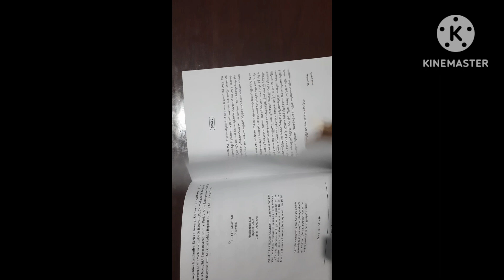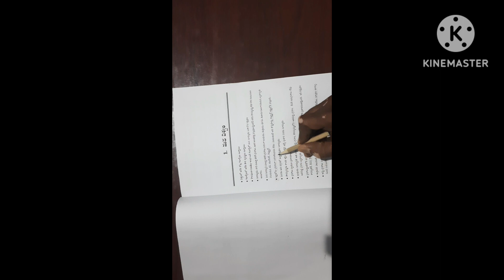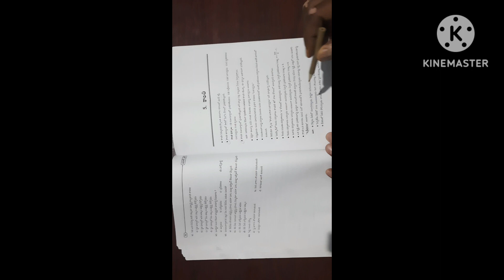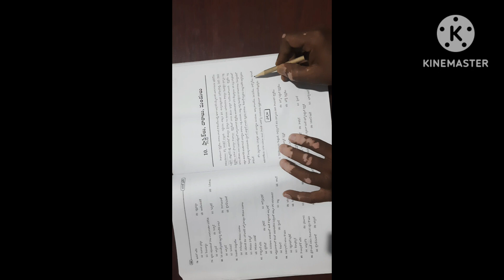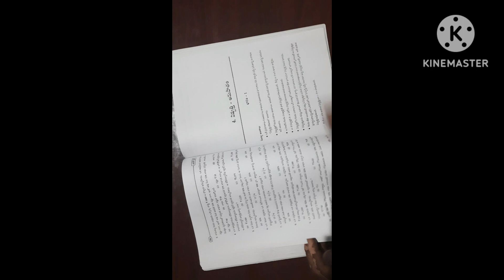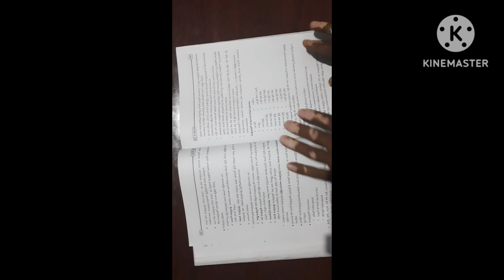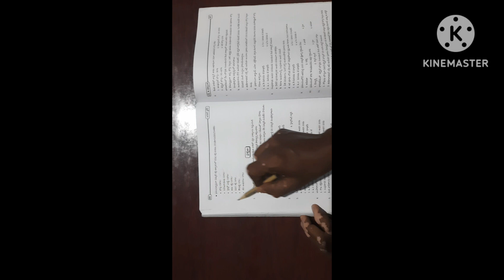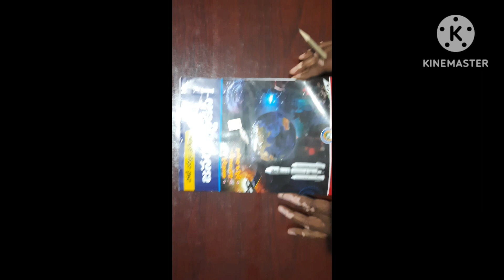Telugu Academy GS Book Review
General Studies Bit Bank Review ||Telugu Academy GS book review ||
boosaraj anju
 Hello Friends... 🙏
ఈ వీడియోలో తెలుగు అకాడమీ GS bit bank బుక్ రివ్యూ చేయడం జరిగింది. 664 పేజీలతో ఉన్న ఈ బుక్ లో సమగ్ర సమాచారాన్ని తెలుగు అకాడమీ వారు వివరణ తో కూడిన బిట్స్ ఇవ్వడం చాలా గొప్ప విషయం గా చెప్పవచ్చు. Competitive exams లో అకాడమీ బుక్స్ ఎంత ముఖ్యమైనవో మనందరికీ తెలుసు. కాబట్టి ఈ బుక్ చదివి మీరు మంచి ఉద్యోగం సంపాదిస్తారని కోరుకుంటున్నాను.

ThanQ... 🙏